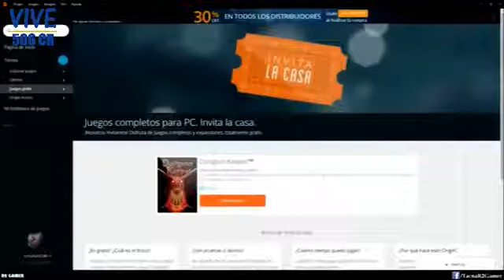Revista Vive 506 CR EnVivo 13/07/17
Revista Digital Vive 506 CR
Información de Costa Rica, Negocios, Tecnología, Entretenimiento, Vida, Turismo, Deportes.